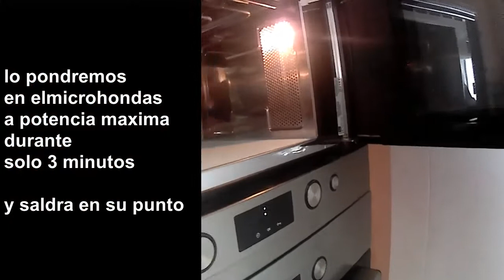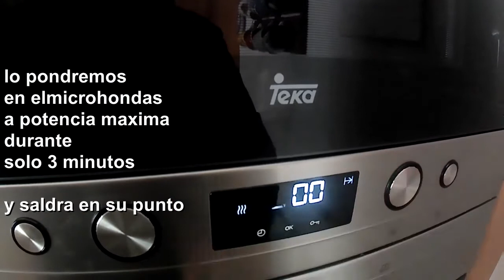Salmon en papillote y guisantes con jamon 🐟🐟. Toma Recetas!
salmon en papillote, salmon al vapor, salmon en lekué, guisantes con jamon. recetas de salmon